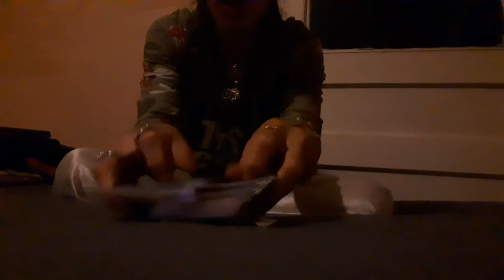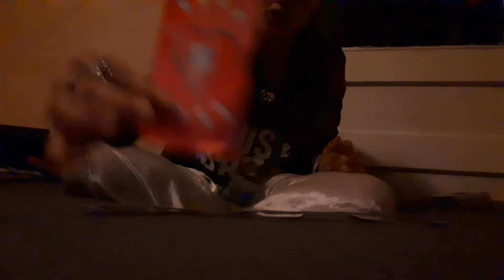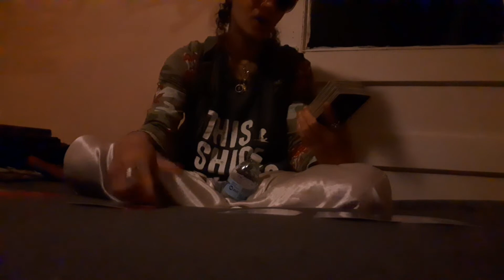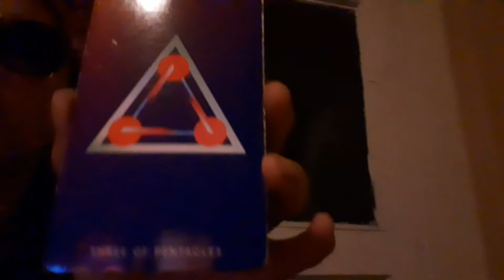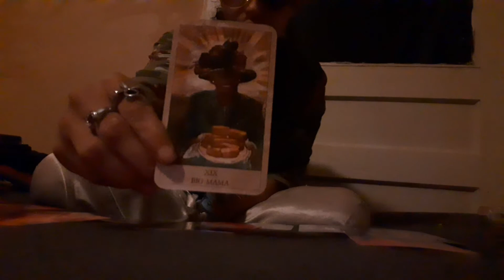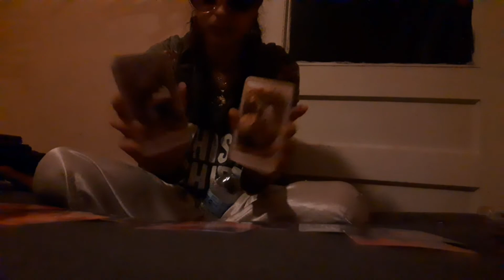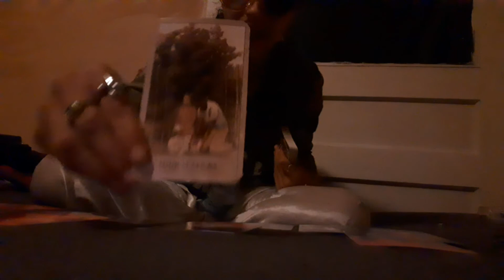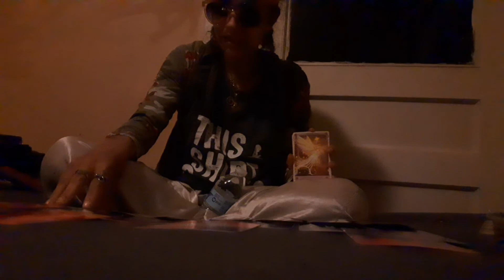'TOP3Capricorn♑- 55 A Group Had To Click Up To Cause Dis Destruction⚠️☪️💌🧿🔮🔔🧡💚❤